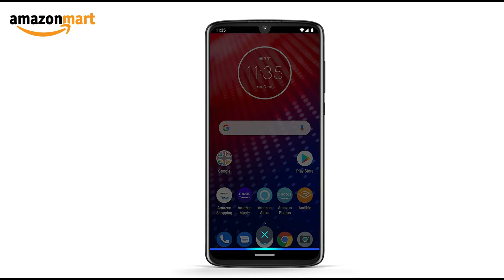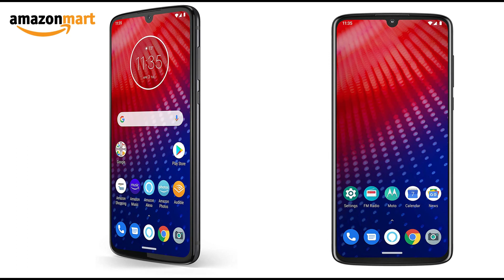Moto Z4 with Alexa Hands-Free (Moto 360 camera included) – Unlocked Smartphone – 128 GB – Flash Gray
Pre-installed selection of Amazon apps, including Amazon Shopping, Amazon Music, Audible and Amazon Alexa
Amazon exclusive version with Amazon Alexa built-in: Simply say “Alexa” or double press the power button to play music, hear the news or check the weather wherever you are. Just ask - and Alexa will respond instantly
6.4" Full HD+ OLED FullVision display(2340 x 1080) with a Max Vision 19:9 aspect ratio, 4 GB of RAM and 128 GB of internal storage with option to add up to 2 TB of microSD expandable memory, and Android 9. This product has US warranty and is Motorola's US pick
Qualcomm Snapdragon 675 Octa-core processor and Adreno 608 GPU
Rear camera: 48MP sensor with 12MP output using Quad Pixel technology. Front camera: 25 MP high-res selfie camera
3,600 mAh non-removable battery with USB Type-C charging, 15W TurboPower charger included. Wireless charging included with Mod.
2.5D Gorilla Glass 3, 6000 series polished aluminum frame; P2i splash-proof nano-coating
Unlocked for the freedom to choose your carrier. Compatible with all major U.S. carriers, including Verizon, AT&T, Sprint, and T-Mobile